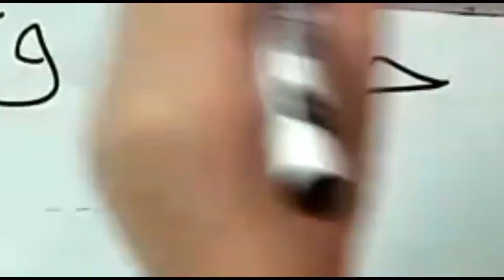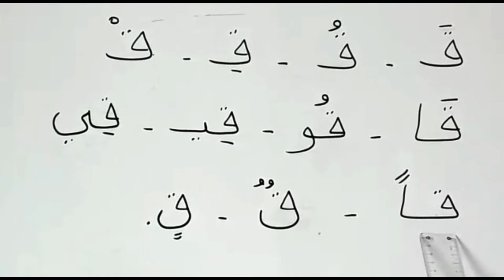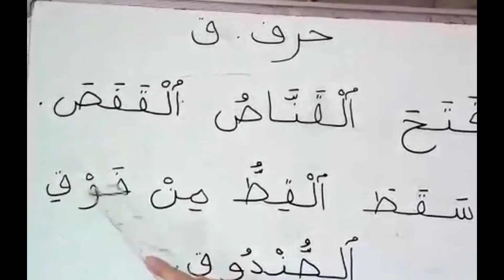Lecture Maîtresse Nihad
Lecture en Arabe